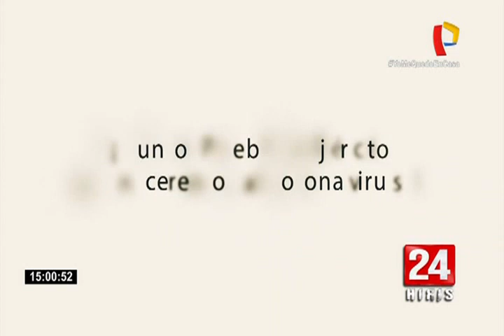William Luna le rinde homenaje a las Fuerzas Armadas con tema llamado "Soldado Amigo"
A través de un emotivo tema llamado “Soldado Amigo”, el cantautor William Luna, envió su aliento a los miembros de las Fuerzas Armadas, quienes a diario resguardan las calles del país para hacer cumplir el estado de emergencia y las medidas restrictivas dispuestas para frenar el avance del COVID-19.

Vestido con un traje militar y con una guitarra, el intérprete de otras conocidas canciones, también aprovechó para agradecerles por la labor que realizan.

“Todo el Perú te agradece por lo que estás haciendo, estás dando tu vida por nuestro país, estás dejando a tu familia, a tus hijos por nosotros. Soldado amigo te agradecemos y Dios bendiga a tu vida y tu familia”, expresó el artista.